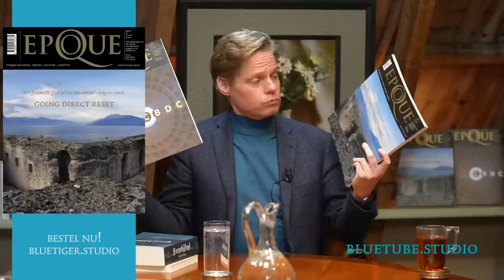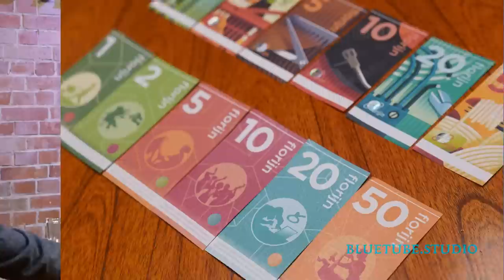De florijn is terug en u kunt ermee betalen!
Anthony Mighels, Ad Broere en Barry Annes schuiven aan om hun betalingsmiddel, de Florijn, aan de wereld te presenteren. Ook vertellen ze wat er wel en niet mee gedaan kan worden en zijn ze volledig transparant over het mechanisme erachter.

De 'Complotcatalogus' van een van de Nederlanders die zich al bijna 20 jaar met complotten bezig houdt, de zin van de onzin kan onderscheiden en een ieder daarvoor de handvatten aan wil reiken. Patrick Savalle starte zo'n twintig jaar geleden een van de eerste grote websites, zaplog.pro, dat in 2008 een Dutch Bloogie Award won. Nu is zijn handzame overzichtswerk uitgegeven bij de Blauwe Tijger waarmee eindelijk een overzichtswerk van zowel complotdenken als de complotten bestaat. Zoiets bestond hiervoor nog niet.

Epoque 18 over de GOING DIRECT RESET is verschenen: alles over het plan achter de CBDC's. Daarmee is ook de Digi-dictatuurbundel2023 compleet! Bestel de bundel nu! Vier geweldige titels over de Digital ID, CBDC's en wat we er nog tegen kunnen doen!

Hierin leest u niet alleen wat het plan is met de digitale Euro, waar de CBDC's vandaan komen, maar ook wat u ertegen kunt doen.

U moet uzelf en de mensen om u heen wapenen tegen hetgeen er over ons uitgerold wordt en met deze bundel bereidt u zich helemaal voor.

U krijg vier boeken voor de prijs van 2:

Arno Wellens' Eurobijbel
Epoque Magazine nr. 17 & 18
Corey Lynn ~ Word geen QR-code!

De nieuwste druk van 'Imperium USA' is net in huis! Dit is het boek dat door Ab Flipse van harte werd aanbevolen bij GoldRepublic

INFO & BESTEL de dikke bestseller van Kennedy voor slechts 24,95!

'Alles is nep. Hoe Xi Jinping de wereld op slot deed'

Iedere order in de webwinkel wordt nu verzonden met een gratis boek!

of bestel het gloednieuwe nr. 17 over CBDC's los via de Blauwe Tiger webwinkel

De langverwachte, vertaalde toptitel uit de VS waarin onder meer de moord op Kennedy haarfijn op het conto van de CIA geschreven wordt. Deze baksteen is een standaardwerk over de direct al criminele begintijd van de CIA en het ontstaan van de Amerikaanse deep state: "Het schaakbord van de duivel. Allen Dulles, de CIA en het ontstaan van Amerika's geheime overheid". Karel van Wolferen en Tom Zwitser zijn er fan van, maar Catherine Austin Fitts ook:

"Talbot heeft het beste boek over de moord op Kennedy geschreven. Hij noemt de verantwoordelijken met naam en toenaam en weeft een fascinerend stuk Amerikaanse geschiedenis ineen. Wanneer je de Amerikaanse deep state wilt begrijpen, mag je dit boek niet missen"

Bestel de gesigneerde vierde jaargang van Epoque!

Wilt u bijdragen aan ons proces tegen de machtige NCTV? Wij zijn er heel blij mee!

De laatste weken zijn er talloze aanbiedingspaketten van onze titels gemaakt: Totalitarismebundel
U kunt ze bestellen in de webwinkel.

Ga naar voor relevante, actuele en schitterende nieuwe titels en herdrukken

We willen het contact met u nooit verliezen, zeker niet omdat de censuur steeds erger wordt! Meld u daarom aan op BlueTube: